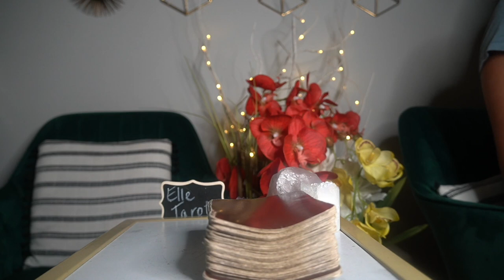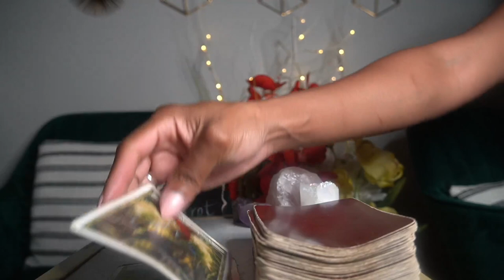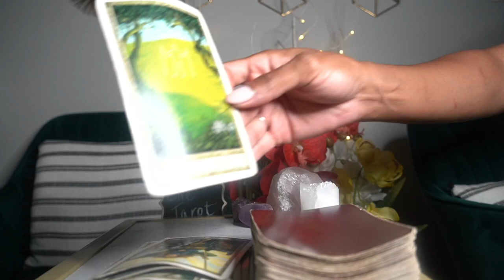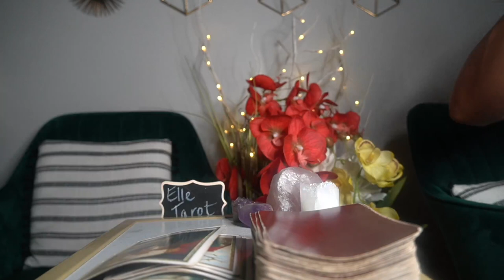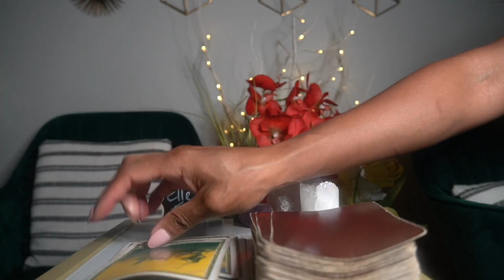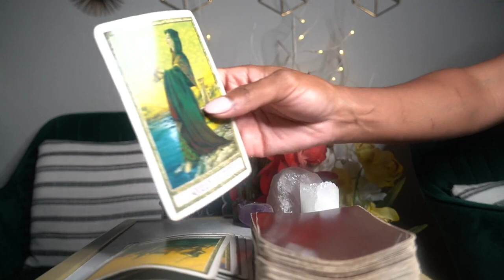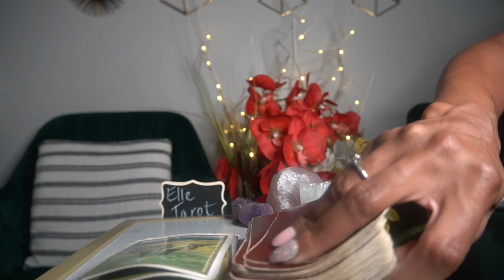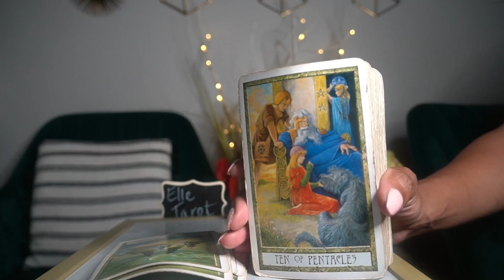PISCES AUG '21 LOVE FOCUS ON YOU SIS/SIR - THIS IS A LOST CAUSE